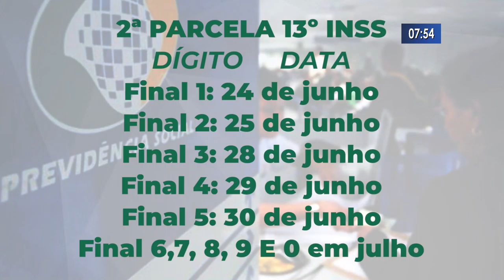Aposentados e pensionistas começam a receber 2ª parcela do 13º